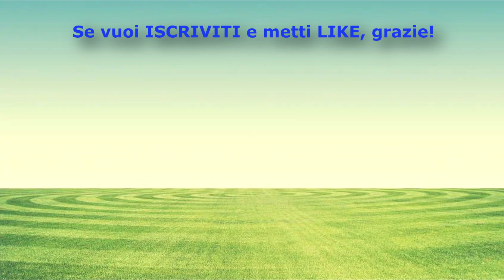Commento a Letture e Vangelo di Oggi Martedì 24 Maggio